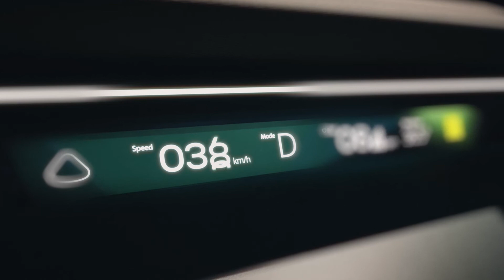Lotus Eletre :: The Budget Hyper Exotic?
It's cheaper than you think. Seriously.